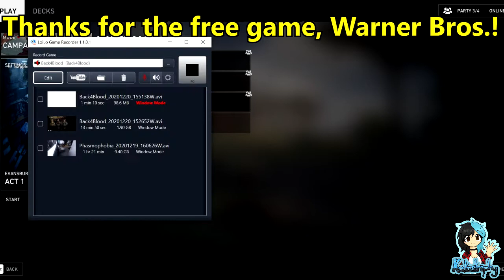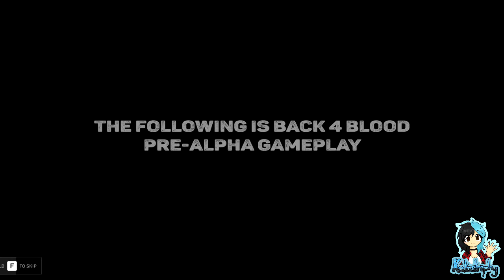Back 4 Blood ¦ Closed Alpha ¦ Part #01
~PLEASE¤READ¤THE¤DESCRIPTION~

Massive, special thank you to Warner Bros. for providing me with access to the Back 4 Blood Closed Alpha (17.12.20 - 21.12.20). It has been amazing to have the opportunity to give it a go, and I loved every minute of it!

Back 4 Blood is a thrilling cooperative first-person shooter from the creators of the critically acclaimed Left 4 Dead franchise. Experience the intense 4 player co-op narrative campaign, competitive multiplayer as human or Ridden, and frenetic gameplay that keeps you in the action.

Players:

Braigar
Katastrophy_x
Sapphire_the_Fox

Game: Back 4 Blood - Developed by Turtle Rock Studios / Produced by Warner Bros. Games